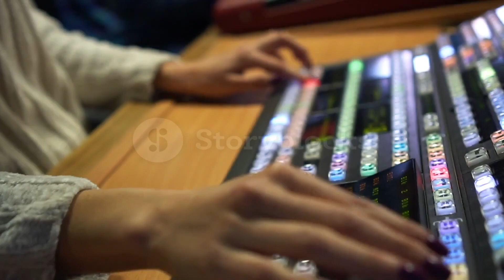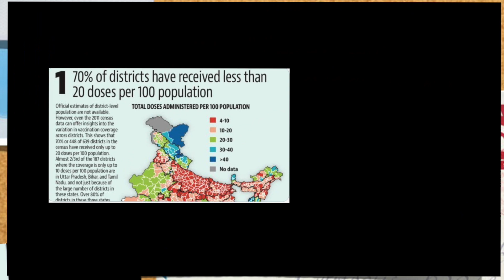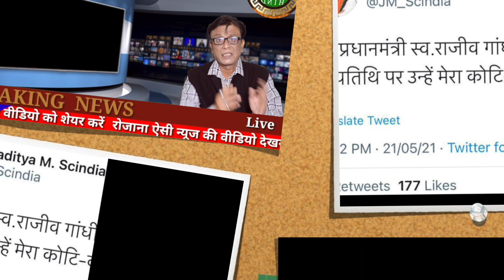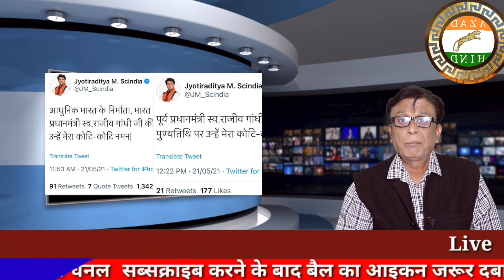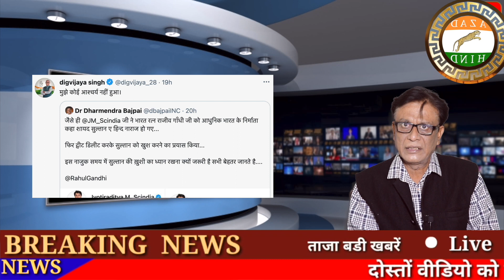Drama ,Action ,Sound ,Flop Show of saheb ,Social Media troll , Rahul Gandhi Ask Pm ,Diggi Raja